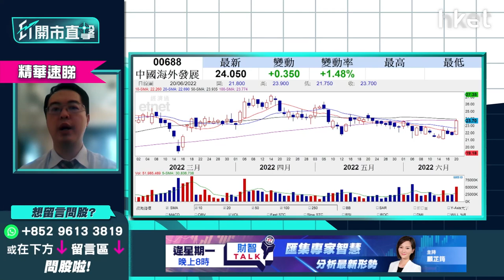【ET開市直擊】（精華）內房股齊破頂 朱晉民（朱sir）教你3個步驟嚴選內房股